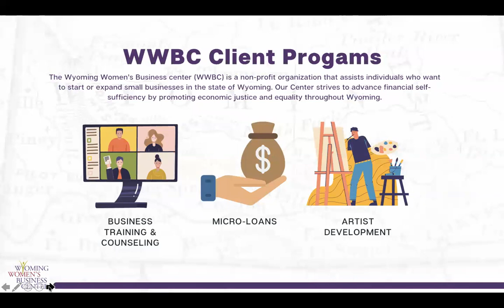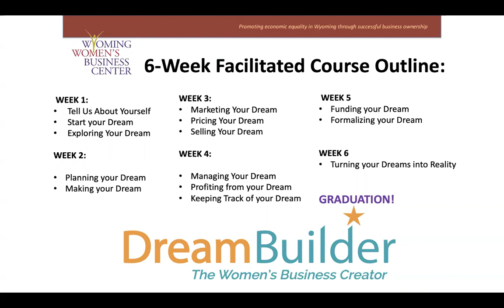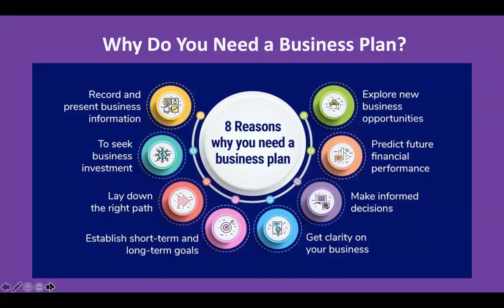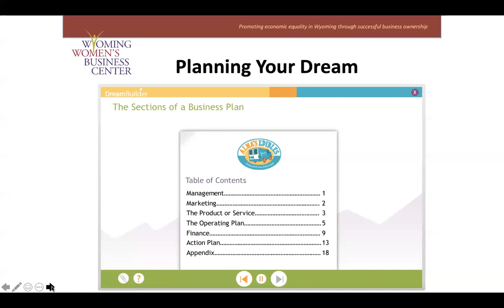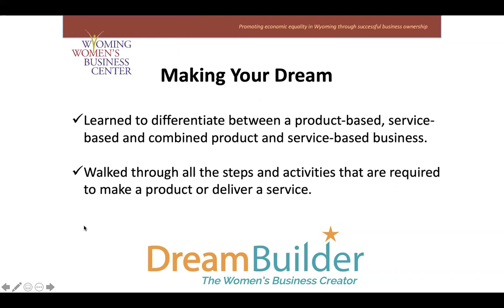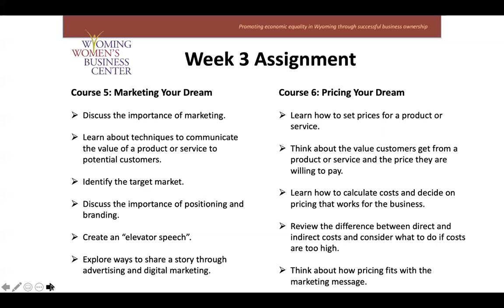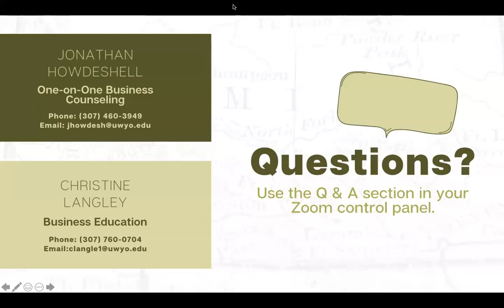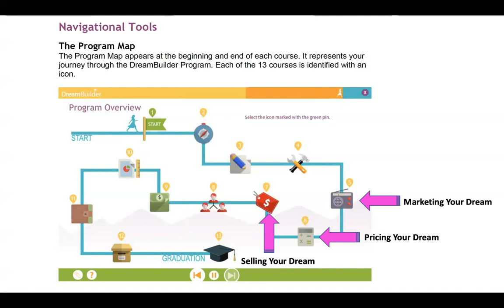DreamBuilder - Week 3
Join WWBC Business Education Director, Christine Langley, for this 6-week facilitated DreamBuilder course! You'll be guided through the online DreamBuilder course content and have an opportunity to ask questions and get feedback on your business planning all throughout the course.

In this course we will talk about your dream of starting or growing a business. You will also learn how your decision to become an entrepreneur will impact you, your family, and your community. We'll introduce you to the business plan tool that is built into the DreamBuilder program, and you will complete your business plan.

Please plan on dedicating 3-4 hours per week to this course.